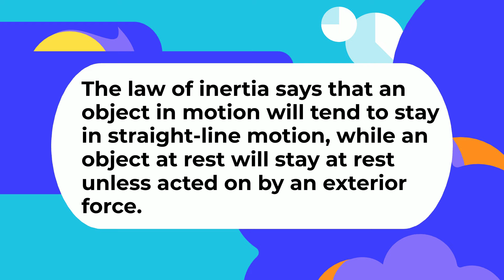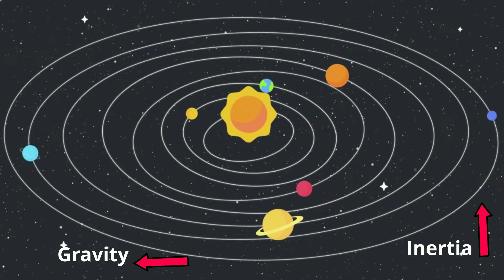How Inertia and Gravity work TOGETHER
Why do the planets revolve around the sun and not fly off into space?
Planets revolve around the sun because two forces are at work. Inertia and Gravity.

If you enjoyed this video you may enjoy the Earth Science Course with an emphasis on Astronomy.
The course includes 13 videos along with a study guide and an answer key for each guide.
In addition there is a short enrichment activity for each video.

Inertia is the tendency of an object to resist any change in its motion. This includes changes in speed, direction, or both. Inertia is a fundamental property of matter and is described by Newton's first law of motion.

Gravity is the force of attraction between any two objects with mass. The greater the mass of an object, the greater its gravitational pull. Gravity is also influenced by the distance between objects. The farther apart two objects are, the weaker the gravitational pull between them.

Gravity is responsible for holding the planets in orbit around the Sun and the Moon in orbit around Earth. It also causes objects to fall to the ground when you drop them. Gravity is one of the four fundamental forces of nature